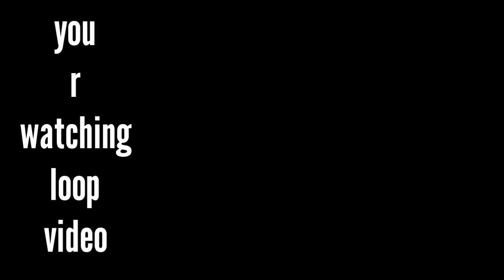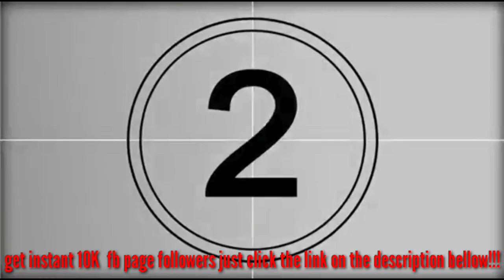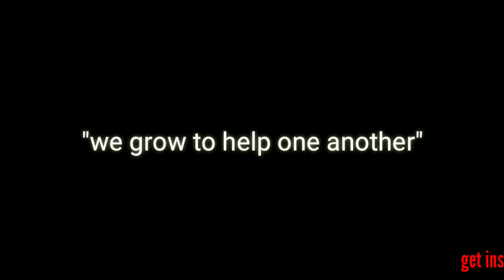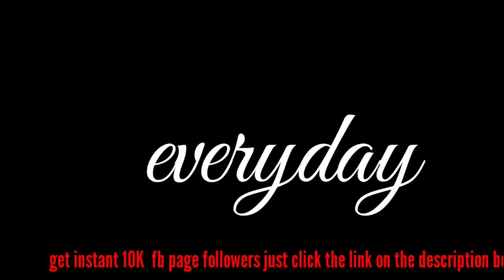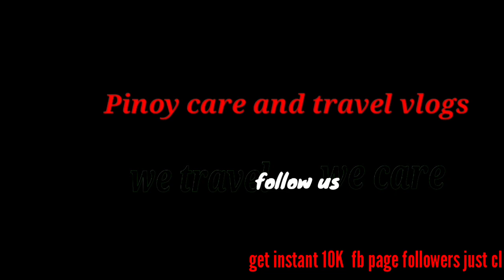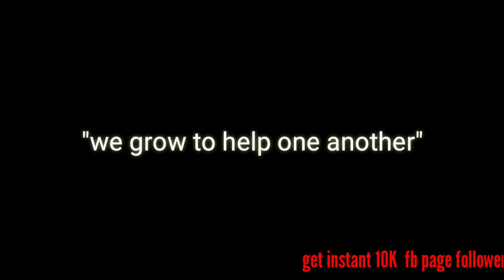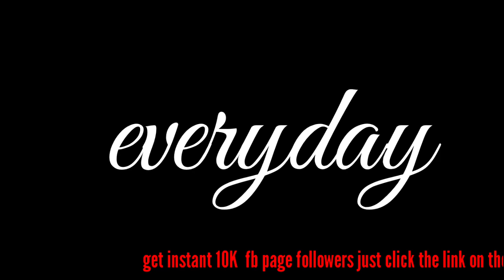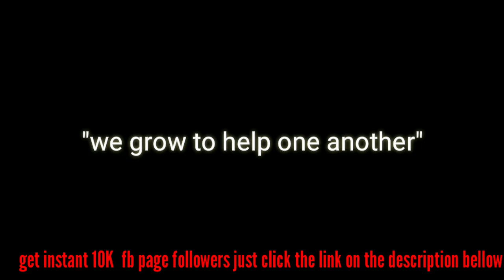Get 10K fb followers instantly | free fb page promotion dealy | Loop video presentation.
Click the link and start to get 10K fb page followers  to unlimited, come count with me.

fb page: Pinoy care and travel vlogs

Loop video presentation and invitation'''

We also have fb group for returning viewers, join now